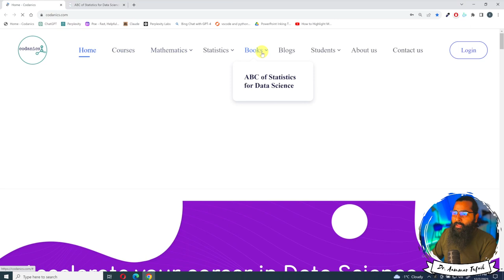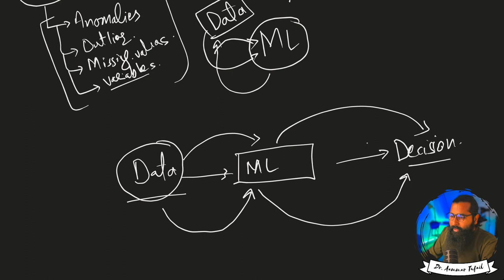ML Model Building to Deployment | Steps A Z